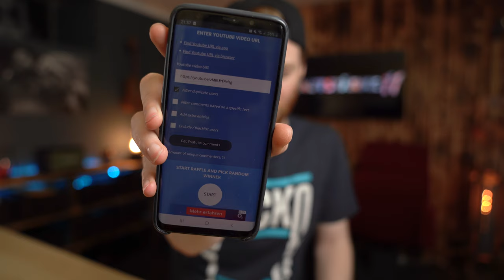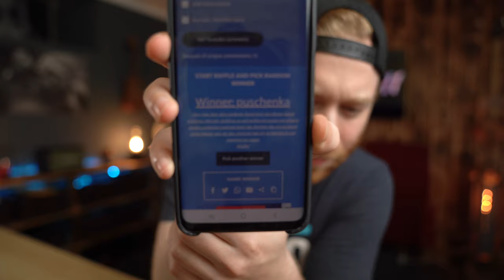WIR HABEN EINEN GEWINNER!! - Auslosung Gewinnspiel Epiphone Les Paul Junior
In diesem Video geht es um die Auslosung des Gewinnspiels der Epiphone Les Paul Junior.

Dieses Video ist ein redaktioneller Beitrag und gibt lediglich meine persönliche Meinung zu dem gezeigten Produkt wieder. Die gezeigten Produkte wurden von mir gekauft, oder ich habe sie mir für dieses Video von Bekannten ausgeliehen. Meine Videos werden nicht monetarisiert. Zudem erhalte ich keinerlei Vergütung von den Herstellern der gezeigten Produkten.